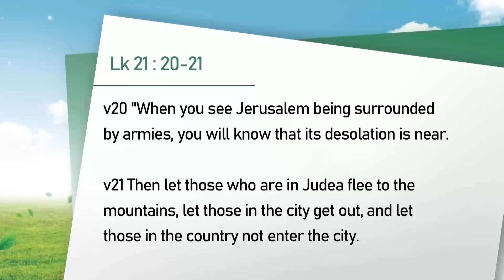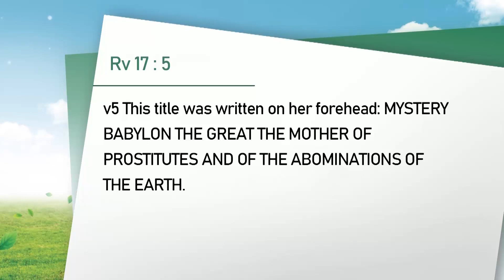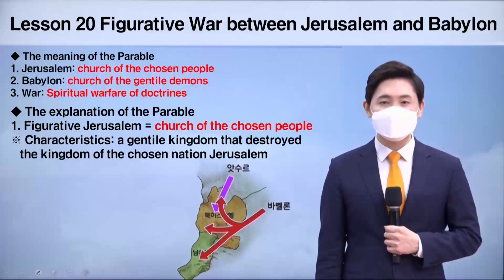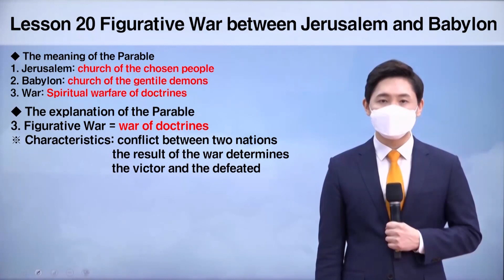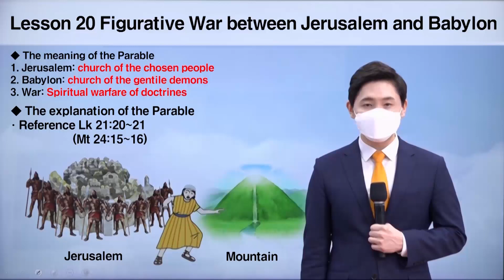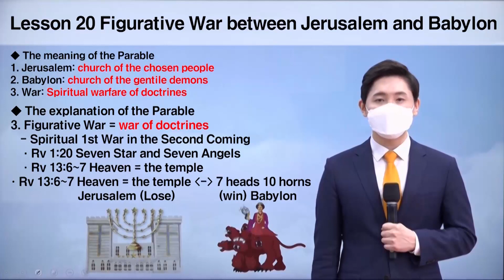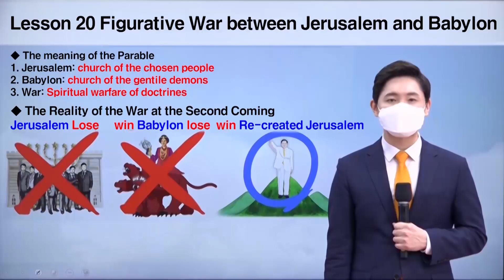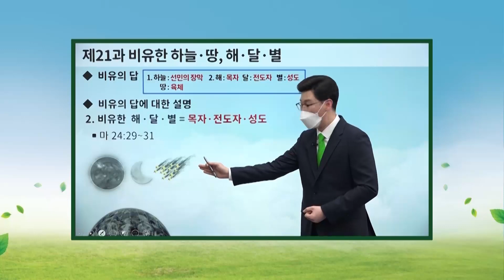[Lesson 20- Figurative War between Jerusalem and Babylon] March 14 Shincheonji Online Seminar (ENG)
✅ Lecture: Introductory Lesson 20
Content: Zion Christian Mission Center Introductory Level Education—24 Lessons and Special Lessons
📅 When: Every week Mondays and Thursdays, January 3rd - March 28th, 2022
🌐 Broadcast live on this YouTube channel
❇️ Contact Point

💡 Want to learn more?
✅ Apply for Free Online Bible Study